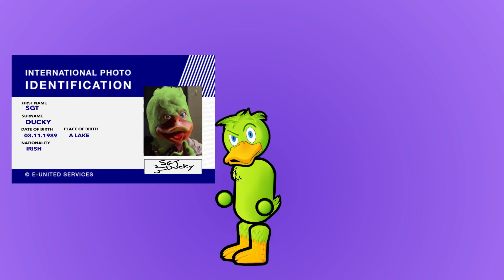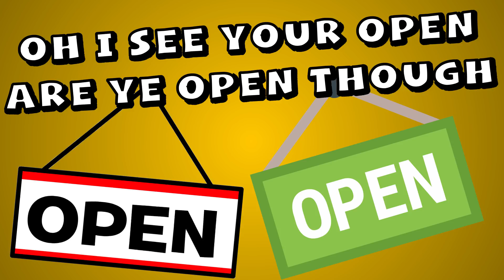Stupid Customers In Retail 7 - Retail Problems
Welcome back to stupid customers part 7, Where we will be diving back into dumb customer questions, actions and all varieties of retail problems, Why? Because customers are dumb, annoying, angry smelly creatures that a lot of us have to deal with when working in any supermarket and or customer based business and I’d argue that they are the one true cause for retail being such an insufferable job to have, If you’ve never worked in retail before and don’t understand why and how someone could be so angry over them try spend a day listening to customers stupid questions and complaints and you’ll be right alongside me singing about your customer retail problems.
They can't be avoided because lets face it, We need the dough,
So that being said, Lets complain about them.

Character Art
RoCata